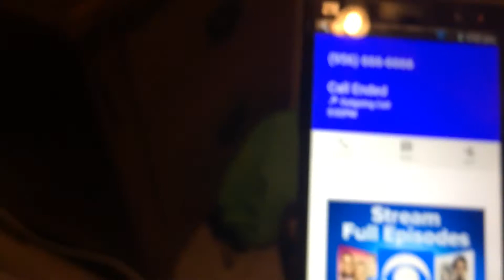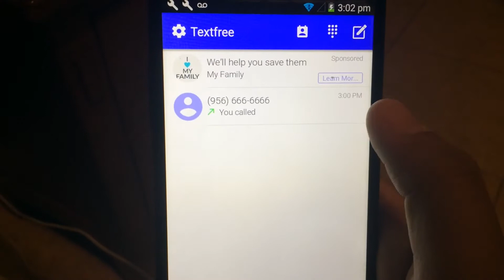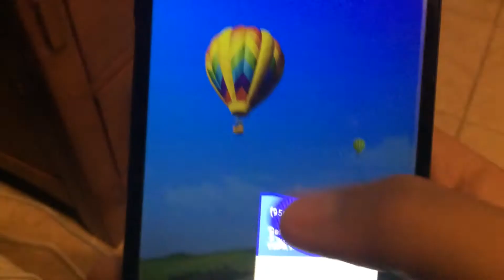I Called... (Short Vlog)